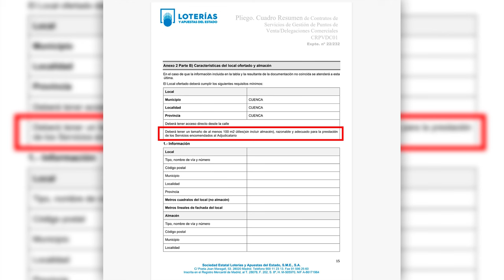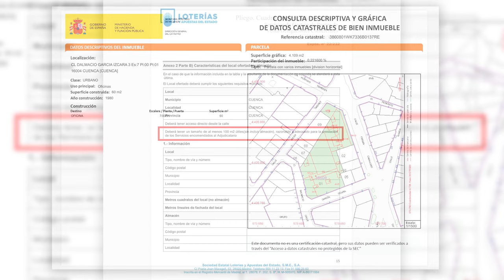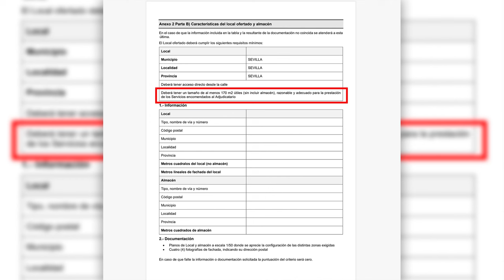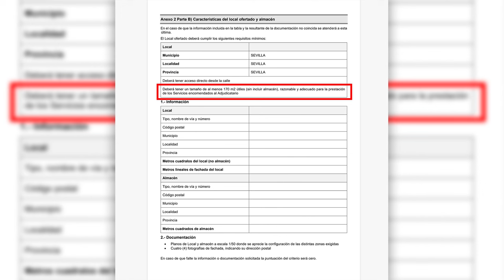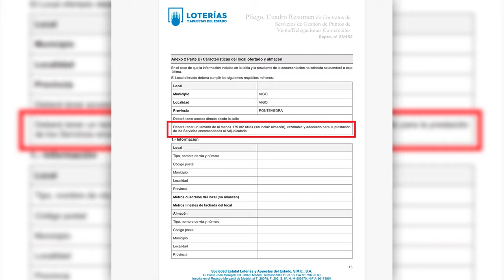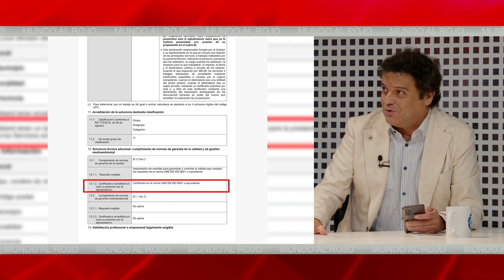🔴BOMBA🔴Una trama de concesiones 'ad hoc' en Loterías del Estado salpica a la ministra Montero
En este video, descubrirás la trama de concesiones 'ad hoc' en Loterías del Estado que salpica a la ministra Montero. ¡No te lo pierdas!